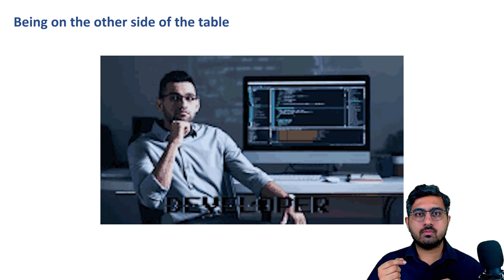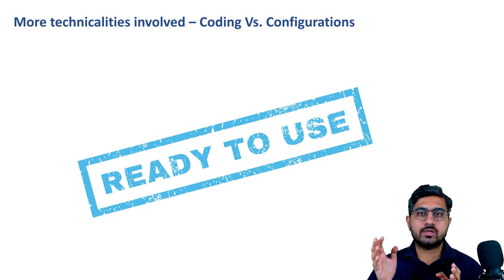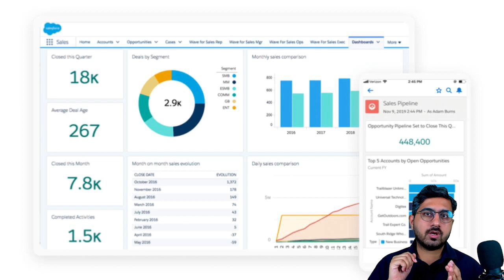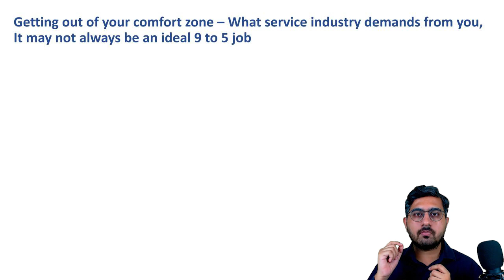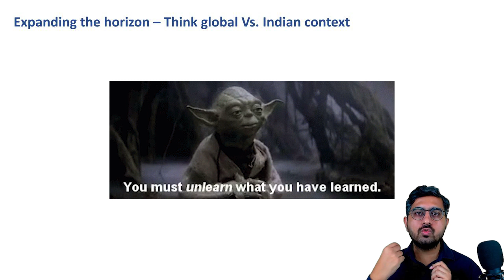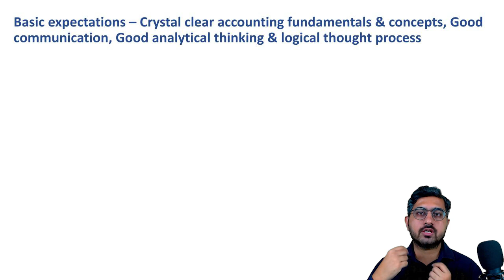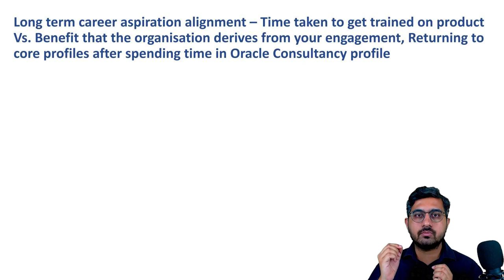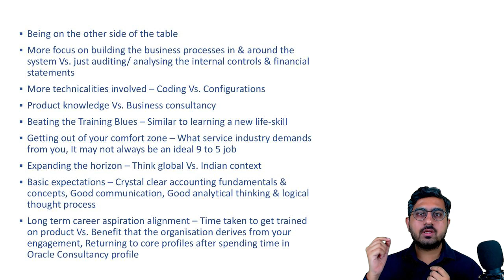Changing Career From Finance to ERP Consulting? | Must Watch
Are you a Finance Graduate and thinking to get into an ERP Consulting career? This is a must watch video for you then! Here we describe all those details that will surely help you make a better choice if to get into this career or not! Coming from someone who has seen both the worlds - that of Finance Domain Experts and that of ERP Consultant! Don't miss this! Share with as many Finance graduates as you know! Your one share can change someone's life in the most positive manner! New video comes every Sunday evening. if you are someone who would wish to choose ERP consulting as a career option.